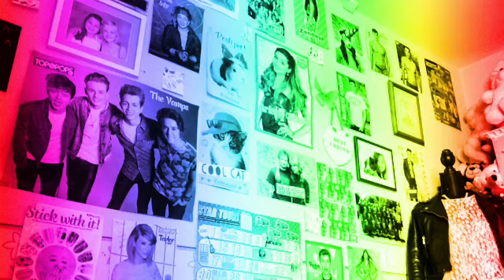Play hard music video by Kizzy in DDOP 😜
Fan video of "Play Hard" by Akon/David Guetta/Ne-Yo.